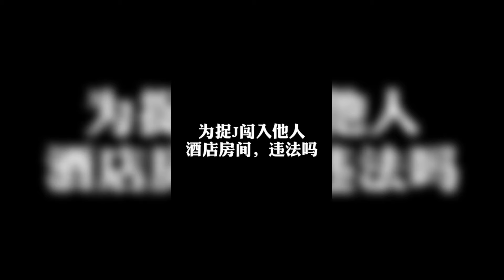捉奸进酒店违法吗？【沪上魔都最最最正经律师】